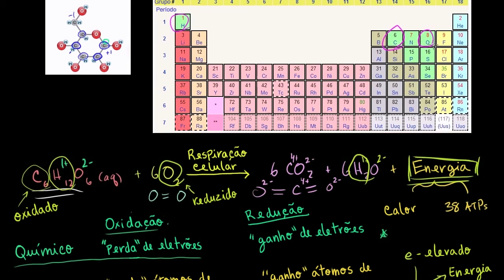Oxidação Redução na Respiração Celular - Khan Academy em português (10ºano)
Vídeo original: Oxidation and reduction in cellular respiration